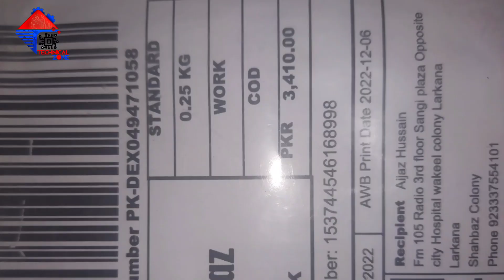Best Wireless Mic Price in Pakistan How to use Wireless Mic